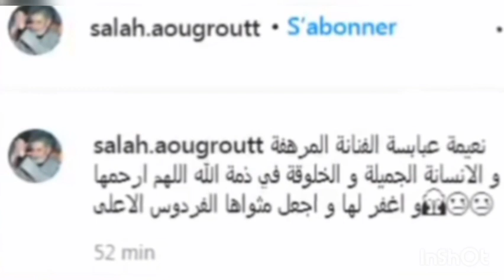عاااااااجل نعيمة عبابسة في ذمة الله 😞😞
ان لله وان اليه راجعون